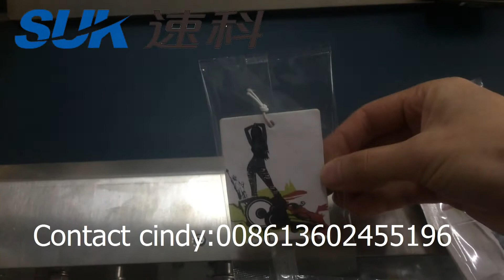Horizontal car air freshner paper flow packing machine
1.Straight parting feeding packing machine:
conveyor platform&transitional conveyor part &steering machine&
automatic feeding part &packing machine.
2. Available feeding dirctions: the vertical and horizontal feeding syatem,vertical layout of workshop.
3.Application:cake, bread,biscuit,sweetheart pastry,grean been pastry,chocolate pastry, and so on.
4.Machine advantage:
Automatic sorting system advantage:apply to orderly products and disorderly products.
Simple structure, convenient operation ,and easy to set up.
Wide belt make the assembly and disassembly convenient,fast.
Advantage of automatic feeding.
Accurate and quick positioning.
Convenient to set the machine when packing products of different specifiaction,simple adjustment.
The belt can accelerate without tool disassembly.
Simple structure,easy cleaning.

The finishing line and automatic feeding is controlled by the same control system, speed on the linkage machanism,i.e.,when the back end is less material, the front end will accelearte feeding,vice versa. When the back end stop, the front end will stop, thus reduce the packing machine downtime frequency,ensure the high sealing quality.
Shunting type material distributing system adopts centralized control technology, to adjust the speed according to the material,automatically adjsut the allocation of the number.The system consists of a material guiding unit,shunting unit,receiving unit,feeding unit,packing unit,storage unit,control unit.Through the guide unit,the syatem realize the flexible shunt on materials;shunt unit through the traffic moving,assigning products to pre-set receiving unit;the stroage unit through the material distributing system instruction, will store the split product in the cache, when the packing line can meet the packaging, through the circulatory system,material distribution again into the packaging line, thus ensure the entire line meet the needs of uninterrupted prodcution.